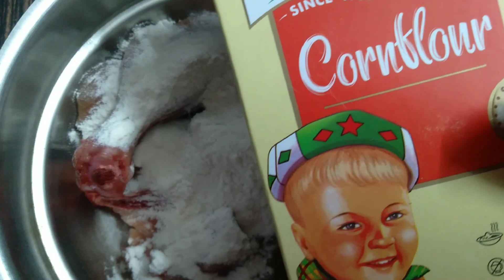Chilli chicken | Full Recipe | Easy and Quick | WinnieRonnie